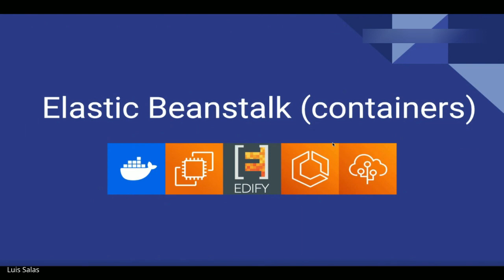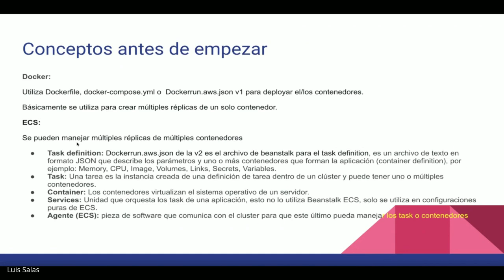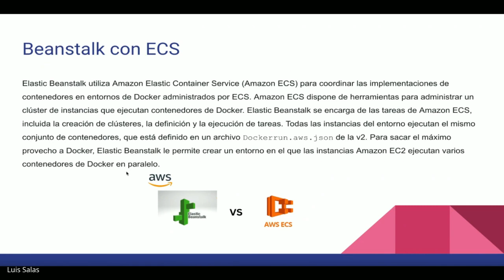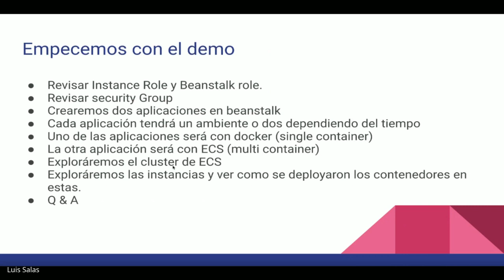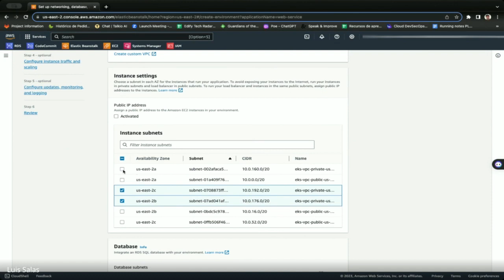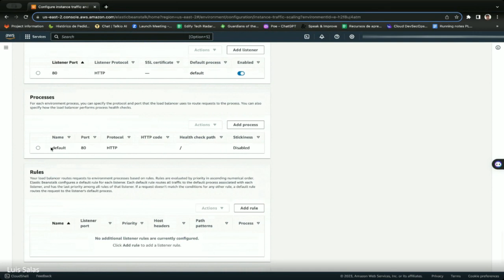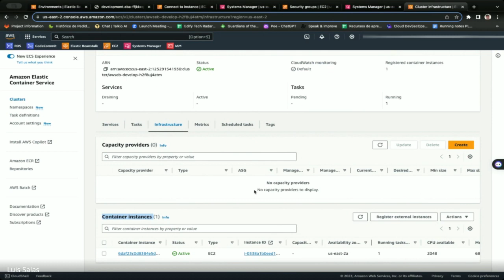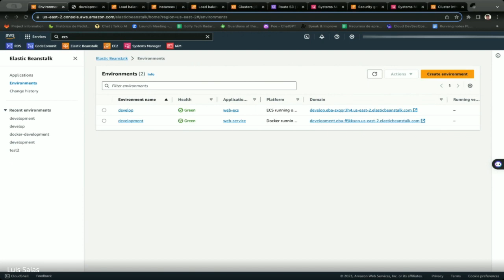Manejo de contenedores en Elastic Beanstalk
Como correr aplicaciones contenerizadas usando Elastic Beanstalk.